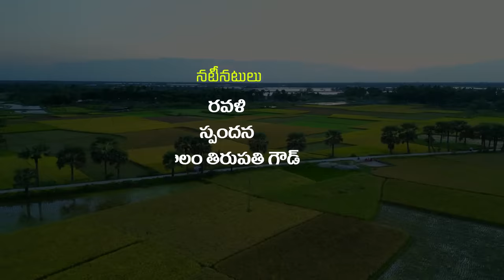పొత్తుల మొగానితో సంసారం ఎట్లా || TELUGU NEW VILLAGE FULL COMEDY SHORT FILM || SUMAN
POTTHULA MOGANITHO SAMSARAM YETLA || ULTIMATE FAMILY ENTERTAINEMENT FUNNY SHOW

ACTORS : SUMAN GOUD, RAVALI, SPANDANA, DULAM THIRUPATHI GOUD
CAMERA : MAHESH VEMULA
POST PRODUCTION : VIRAAT CREATIONS, KARIMNAGAR
EDITORS : MAHESH PALOJI, KUMARASWAMY JANGA
STORY, DAILOUGES AND PRODUCER : KALLAM SUNDARA RAMIREDDY

husbend potthula mogadu rsnanda mr. sankranthi alludu attha alludu